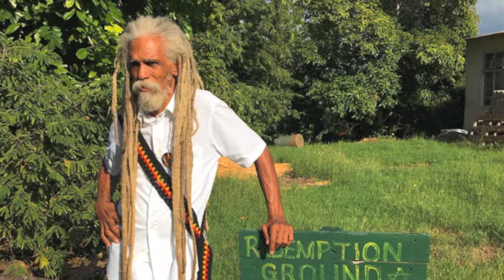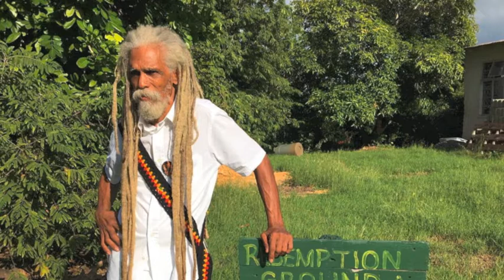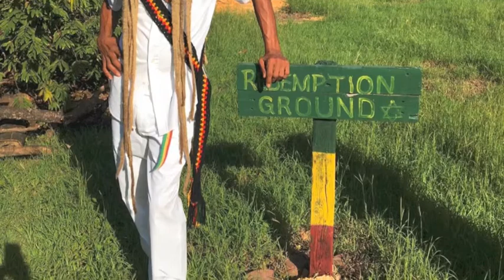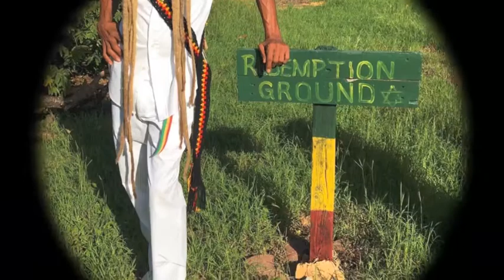prof i PART 3 Interview with Kabu from Irie FM Running Afrirca